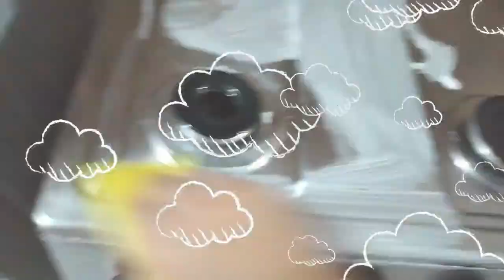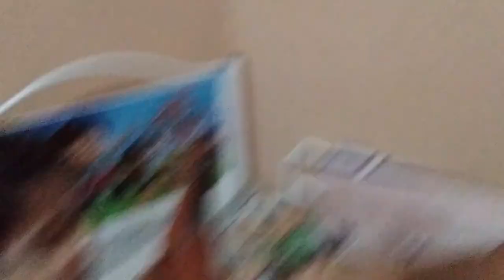VLOG : SAINDO COM A AMIGA YOUTUBE - BEATRIZ FONTELE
Agência 3281
Conta 282412
Op  .13